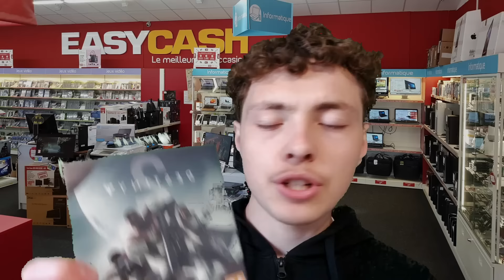ASMR FR: Roleplay💰Acheteur EasyCash💰